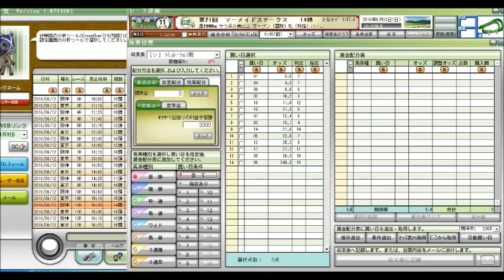マーメイドステークス（GIII） 競馬予想参考データ 2016年 「競馬レース結果ハイライト」≪競馬場の達人,競馬予想≫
宝塚記念
東京ジャンプステークス
安田記念
鳴尾記念
日本ダービー
東京優駿
目黒記念
京都ハイジャンプ
オークス
優駿牝馬
平安ステークス
天皇賞（春）
青葉賞
新潟大賞典
京都新聞杯
皐月賞
桜花賞
高松宮記念
マーチステークス
日経賞
毎日杯
阪神大賞典
中山記念
阪急杯
小倉大賞典
愛知杯
京都記念
共同通信杯
クイーンカップ
きさらぎ賞
東京新聞杯
日経新春杯
京成杯
中山金杯
京都金杯
有馬記念
中山大障害
凱旋門賞
競馬 名 勝負
競馬ラボ
競馬 実況
宝塚記念
菊花賞
日経新春杯
競馬ブログ
馬券術
競馬ブック
中京記念
jra-van
札幌記念
中山金杯
競馬 事故
京都大賞典
競馬 2ch
複勝 三連単
武豊
優駿
七夕賞
日刊競馬
高松宮記念
競馬ソフト
投資競馬
jra
ＪＲＡ
競馬
京都金杯
天皇賞（秋）
宝塚記念
北九州記念
東海ステークス
競馬ブック
競馬エイト
競馬の達人
重賞
競馬 名 実況
中山大障害
小倉記念
競馬
競馬予想
競馬場
競馬 ファンファーレ
安田記念
WIN5 万馬券 枠連
函館記念
競馬beat
競馬場
競馬ダイジェスト
ＪＲＡ－ＶＡＮ
競馬 予想
馬連 三連複 単勝 ワイド
新潟記念
G1
的中率
ジャパンカップ
馬券
競馬結果
天皇賞（春）
競馬 名実況
日経ラジオ
秋華賞
京成杯
名勝負
日刊コンピ
エリザベス女王杯
競馬beat
競馬儲ける
キズナ
フェアリーステークス
毎日王冠
競馬 感動
スプリンターズステークス
競馬新聞
デイリー杯２歳ステークス
競馬中継
オークス
競馬場の達人 林修
万馬券
競馬 名勝負
３連単
有馬記念
京都牝馬ステークス
回収率
競馬必勝法
皐月賞
競馬 落馬
藤田菜七子
高知競馬

競馬予想,
競馬場の達人 2016,
競馬 名勝負,
競馬 大勝負,
競馬予想tv,
競馬の達人,
競馬場の達人 2015,
競馬 感動,
競馬 大根おろし,
競馬 予想,
競馬 勝負,
競馬 名実況,
競馬 cm,
競馬 ドバイ,
競馬 アラシ,
競馬 圧勝,
競馬 有馬記念,
競馬 青嶋,
競馬 アクシデント,
競馬 あらし,
競馬 アニメ,
競馬 当たり,
競馬 引退式,
競馬 岩田,
競馬 池添,
競馬 依存,
競馬 一点,
競馬 win5,
競馬 浦和,
競馬 uae,
競馬 ウオッカ,
競馬 うま吉,
競馬 uaeダービー,
競馬 映画,
競馬 エリザベス女王杯,
競馬 演出,
競馬 大阪杯,
競馬 音楽,
競馬 桜花賞,
競馬 大儲け,
TARGET
ターゲット
天童なこ
umapple
umajinnet